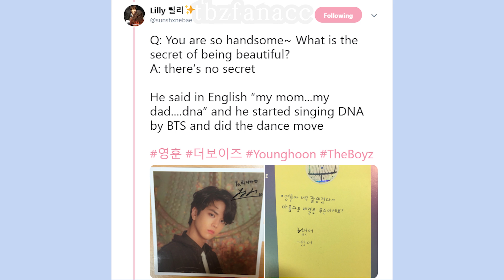Younghoon being in his own world for 11 minutes | THE BOYZ 더보이즈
⬇⬇READ ME⬇⬇

Hello after like a month of waiting I have finally completed the Younghoon video!!
THE BOYZ crackhead content!! lol i have like a lot of ideas going through my mind.
Hopefully from my videos we get some more content creators on youtube for the boyz.
Also big shoutout to @sunprince_tbz for having a lot of Younghoon content!
She is awesome so check out her channel too!!
But once again thank you so much for taking the time to watch this video.
I didn't rly roast Younghoon that much becuz like i can't unlike Juyeon xD
So yeah.
Make Sure to comment bye bye!!